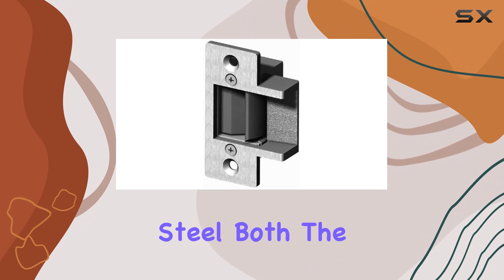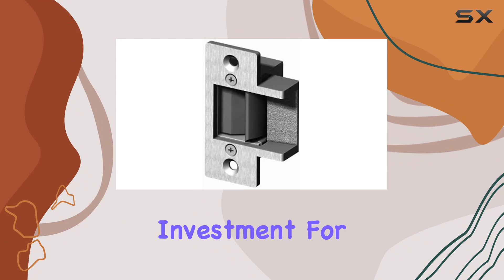3000 Series Satin Chrome Electric Strike - Smallest and Most Durable Choice!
3000 Series Satin Chrome Electric Strike - Smallest and Most Durable Choice!

0:00 Intro
0:06 Review

Things that we mentioned in this video:
3000 Series Satin Chrome : B00EZSWRWW